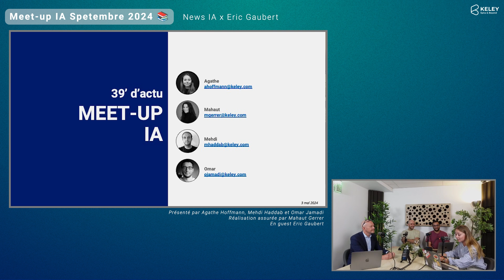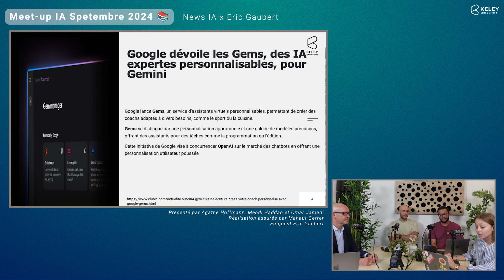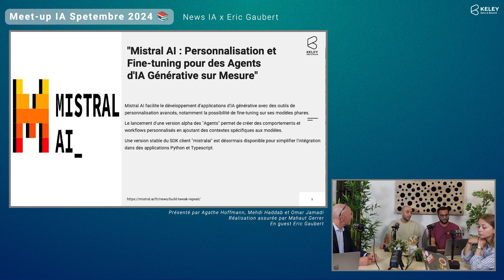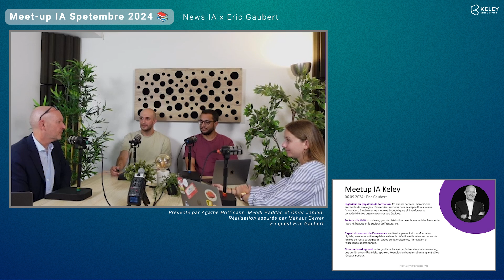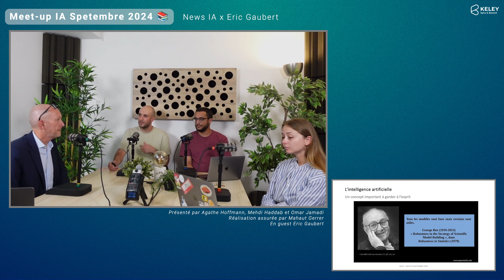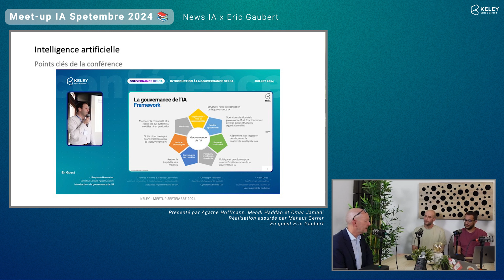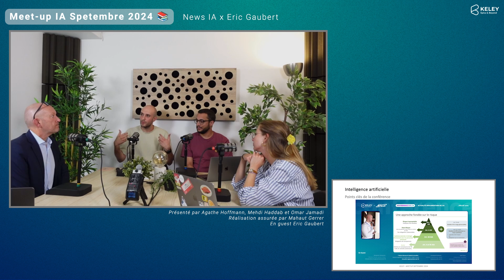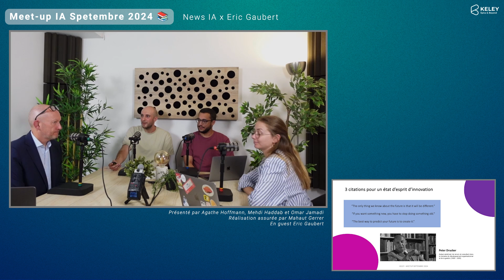16 - News IA & Eric Gaubert, Ex-Directeur adjoint Innovation & Partenariats chez RGA I Epics&Talks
Ce mois-ci, nous avons eu la chance de recevoir Eric Gaubert, ex-Directeur adjoint Innovation & Partenariats chez RGA !

Physicien de formation, Eric est un expert en transformation digitale avec plus de 26 ans d’expérience dans le domaine ! Il maîtrise les sujets de stratégie d'entreprise, d'innovation et de communication. Il vient partager avec nous son expérience et ses convictions sur la stratégie de déploiement de l’IA dans le secteur de l’assurance !

00:00 Intro

01:13 🥇 Actu #1 : 🚀 GameNGen réinvente Doom avec une IA en temps réel 🔥
07:20 🥈 Actu #2 : 💎 Google lance Gems : des IA expertes et personnalisables !
11:33 🥉 Actu #3 : ⚡ Mistral AI : Créez vos propres agents IA génératifs sur mesure !

17:35 Entretien avec Eric Gaubert, expert du secteur de l'assurance et en stratégie d'innovation.
22:59 Comment s’intègrent l’IA et la Data au sein d’un grand groupe ?
30:09 Quelle est ta vision de l’apport de l’IA avec un tel essor des LLM ?
34:29 Quels sont les points importants lors de l’utilisation de l’IA dans un grand groupe ?
38:20 Auditabilité, traçabilité, versioning et approche par le risque
47:12 Que peut-on te souhaiter pour la suite ?
49:20 Et le quantique dans tout ça ?

51:20 Outro

Chaque mois, découvrez les Meet-Up Keley dédiés à l'Intelligence Artificielle !

Restez connectés pour le prochain Meet-Up IA ! 🔌

Vous aussi, vous avez des projets IA ? ✨